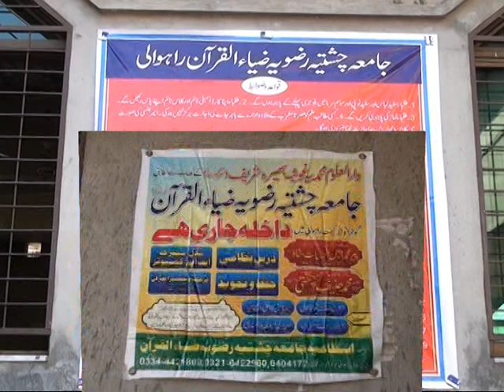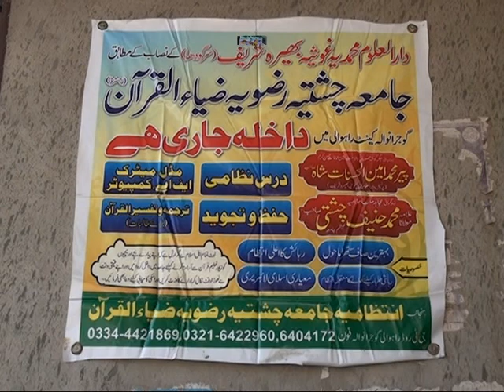Ulama uo Mshaikh / Rahwali Gujranwala / Jamia Chishtia Rizvia / علماء ومشائخ کنویشن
Jaloos Eid Milad un Nabi / Rahwali Gujranwala / Jamia Chishtia Rizvia / جلوس عید میلاد النبی